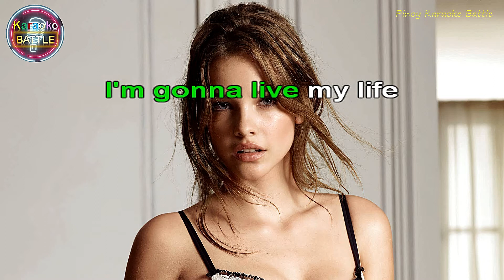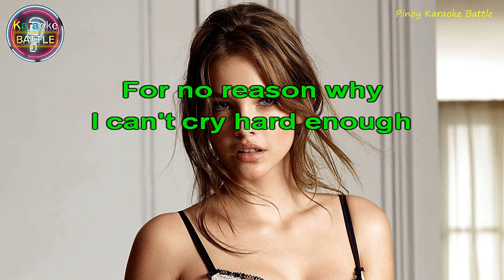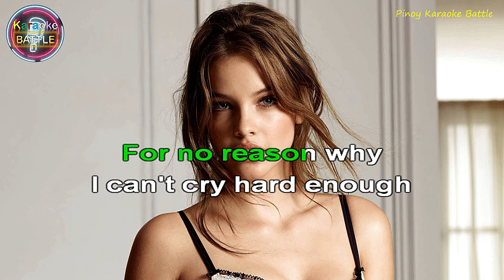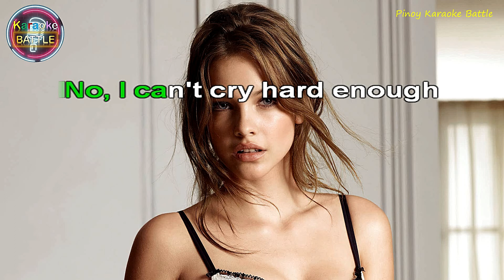Can't Cry Hard Enough - Williams Bothers | Original Karaoke Sound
✨Relevant Hashtags:
videoke songs with lyrics
videoke songs
#80 karaoke song
classic karaoke song
original sound karaoke
original karaoke sound